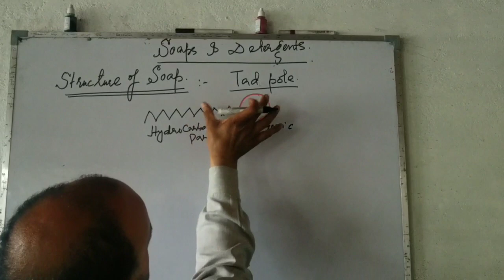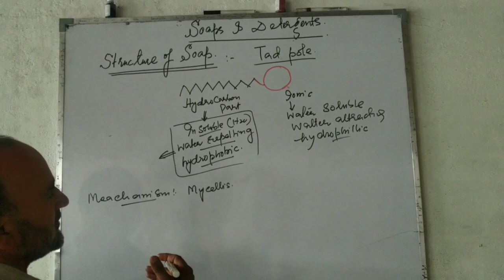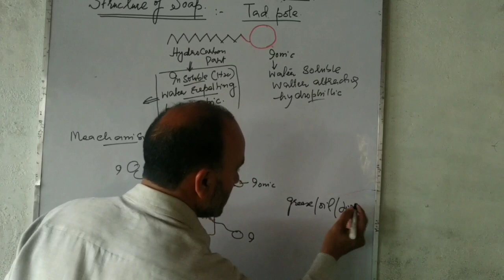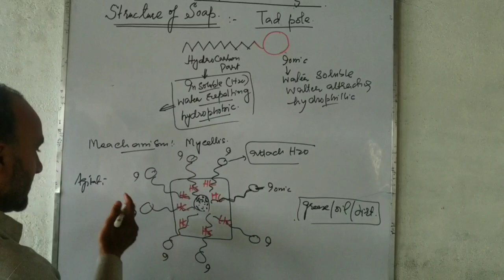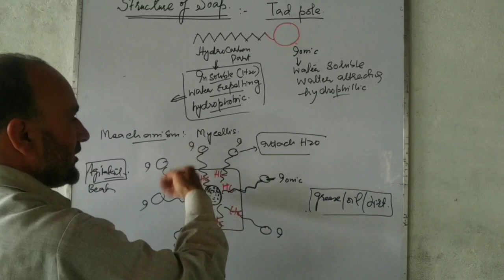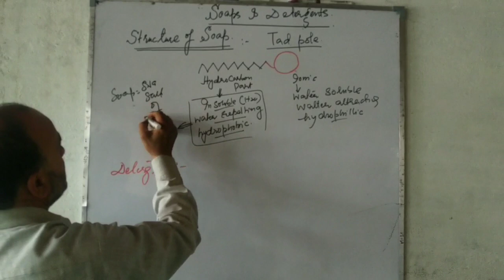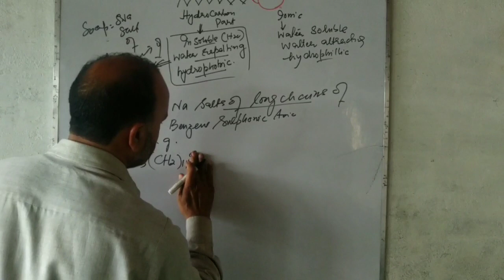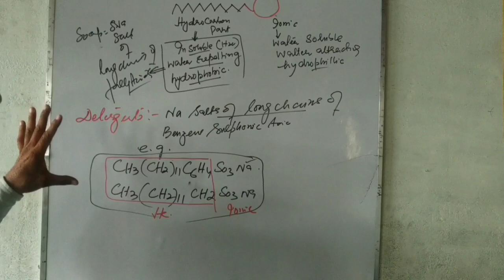Tenth...... Class..... Chemistry...... structure of soap....